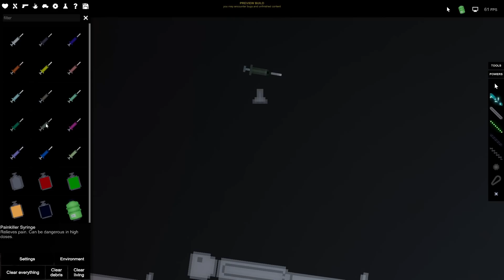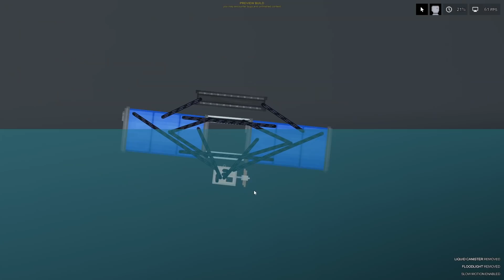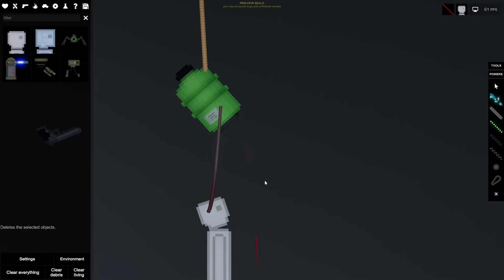Пипл Плейграунд v 1.24 Обновление | People Playground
♦ Прохождение игры ▰People Playground▰
Обновление Пипл Плейграунд 1.24

♦ Финансовая поддержка приветствуется ♥ ↓

"2hp"®

   На канале есть и в дальнейшем будет такой контент как:
🔥 Прохождение игр
🔥 Обзоры игр
🔥 Стримы
🔥 Кооперативы